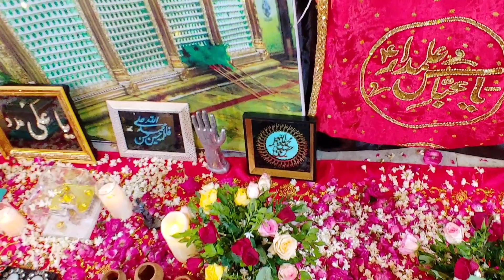21 Ramzan Yom e Ali A.S 2023 | Nazro Niyaz Maula Ali A.S Dargah Sharif Ajmer Sharif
Ya Ali A.S 21 Ramzan Yom e Ali A.S Dargah Sharif Ajmer